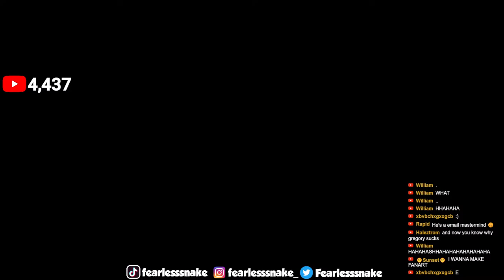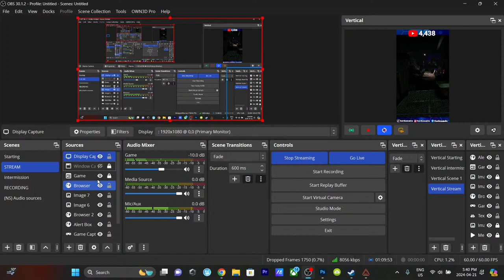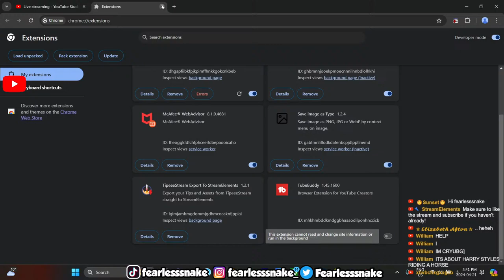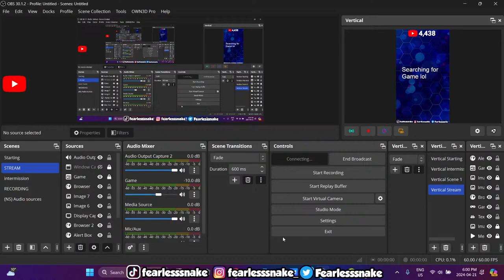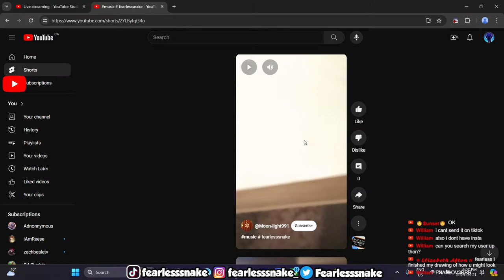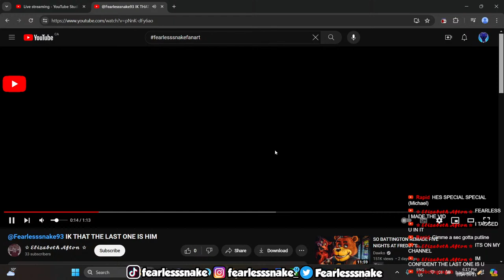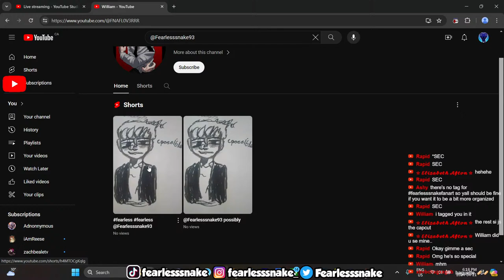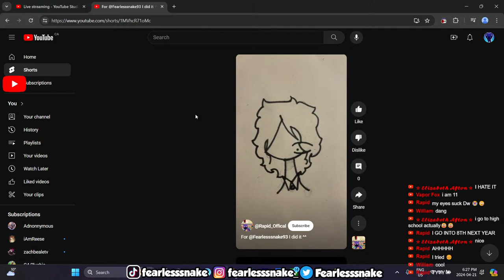🔴LIVE! - GOING UNDERNEATH THE PIZZAPLEX! (RUIN ENDING) | FNAF Security Breach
Hey y'all!! Welcome back to another stream! Today we are travelling underneath the pizzaplex and completing Ruin, and hopefully collect some secret endings if we have the time!